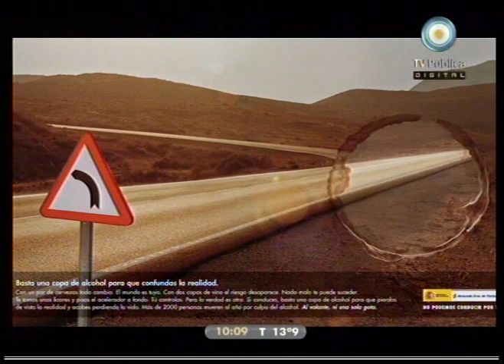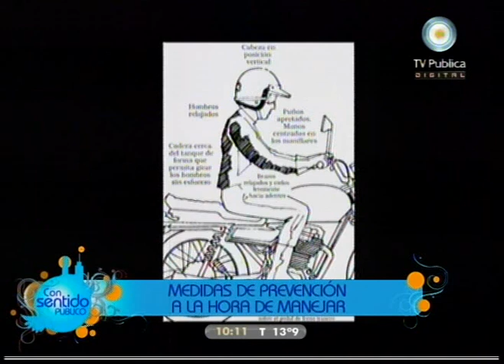Con sentido público 29-09-10 Prevención al manejar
Un informe que te recuerda las medidas de prevención a la hora de manejar.